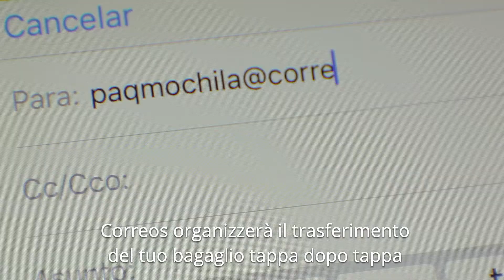El Camino con Correos | Servizi (IT)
Gli servici di Correos per il pellegrini sul Cammino:

Correos si prepara per entrare a far parte del Cammino di Santiago con nuovi prodotti e servizi pensati per i pellegrini.

Correos possiede 123 uffici sparsi lungo i diversi Cammini pronti ad aiutarti in tutto ciò di cui hai bisogno e presso i quali potrai timbrare la tua Credenziale.

Acquistando il Paq Mochila con una sola chiamata o per email, Correos organizzerà il trasferimento del tuo bagaglio tappa dopo tappa per semplificarti il Cammino.

Con il Paq Peregrino potrai spedire le tue valige che ti aspetteranno al termine del tragitto, così come tutto ciò di cui non hai più bisogno durante il viaggio, fino al luogo da te scelto.

Inoltre, potrai spedire i prodotti tipici o i souvenir che comprerai durante il Cammino grazie agli stabilimenti Tiendas Amigas o direttamente dagli ostelli e dagli hotel, senza andare in un ufficio postale di Correos.

Il Paq Bicicleta ti consentirà di spedire la tua bicicletta, assicurata, prima e dopo il Cammino.

Non appena arriverai a Santiago, Correos ti offre due punti di Attenzione al Pellegrino, presso l’Ufficio del Pellegrino e nella sua sede di Rúa do Franco, a 150 metri dalla Cattedrale, dove potrai lasciare il tuo zaino in deposito e da lì Correos spedirà zaini, biciclette e bastoni per alleggerire il tuo rientro a casa.

Buen Camino!
Correos, una parte del tuo Cammino.